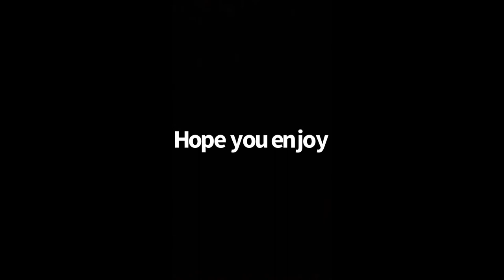Call of Duty Montage #4